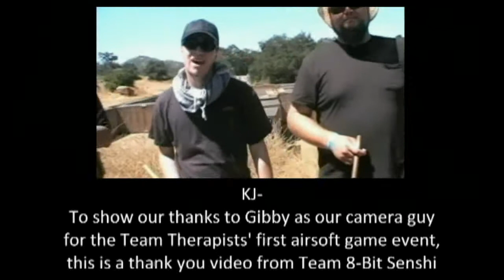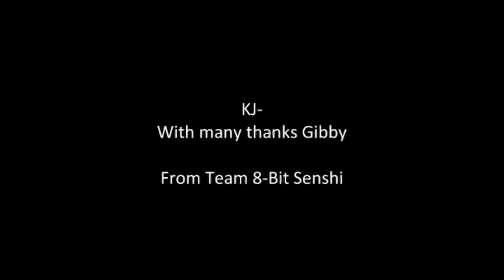Thank You Team Therapists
***descriptions***
a thank you video to Gibby, the host of the airsoft game event and one of the leaders of the Team Therapists, to capture all the footages throughout the game events at Mr Paintball on August 8, 2010.

we also like to thank the youtube user, omegaforce123, for capturing a footage of Kuro taking out a bee's stinger from a kid's mouth